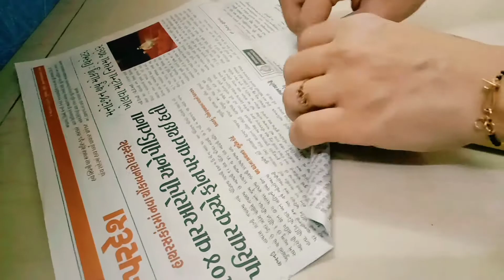how to make quick and easy dandiya.. corona safe.. safe dandiyas for kids..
Learn to make quick and easy dandiya for kids with minimum material.. quick dandiya making.. corona safe dandiyas.. kids friendly dandiya.. safe. for kids dandiya.. cost effective dandiya.. navaratri special.. play dandiya with kids.. fun making... step by step easy and fast dandiya making..